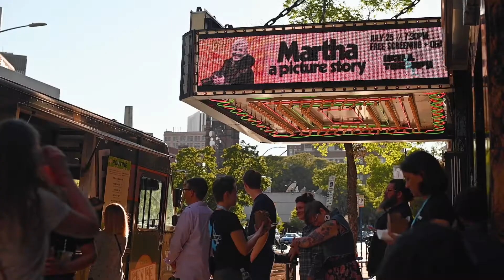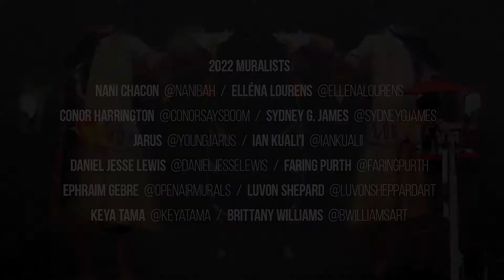WALL\THERAPY 2022 - Ten Years of Muralism - Recap Video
An overview of WALL\THERAPY 2022 - Ten Years of Muralism.

A big thank you to our media crew for capturing the magic of the week!

Editor: @brilid
Videography by: @polaroys75 @shutterandsplice @bencleeton @jennpoggi @benjaminshutts @monmullen @markdeffphoto @willworkforfamefilms